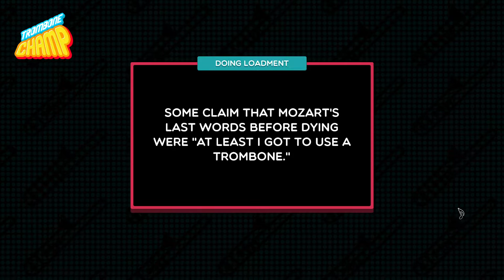[Autoplay]Thomas Theme (But EUROBEAT) (Trombone Champ Custom Song)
托马斯上山啦！！！【Thomas Theme (But EUROBEAT) 】
Custom Chart made by SilverFoxV933
Artist: TØm /黑瘦的鱼头  (both from BILIBILI)
Year: 2021
Genre: Eurobeat (WHAT???)
Difficulty: 10 (Basically unplayable without mods. Really want to make it easier, so sad.)
BPM: 160